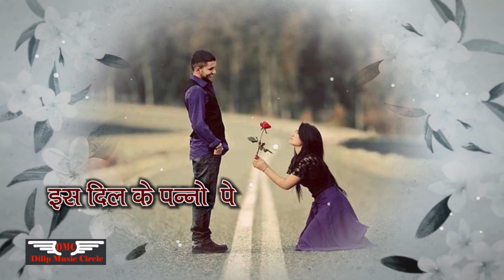Teri Aankho Ka salaam.Shivaani.Dilip Dutta.Deepak Sneh.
Singer:- Shivangi.
Lyrics:-Deepak  Sneh.
Producer:-Raj Dutta.
Music Released By:- Dilip music circle (dilip dutta)